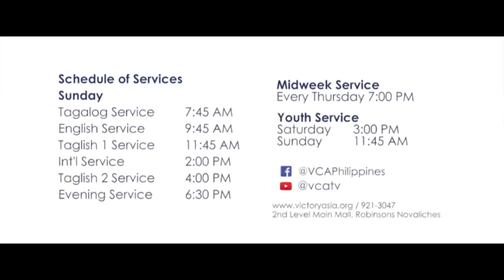From Worry to Worship Walk By Faith